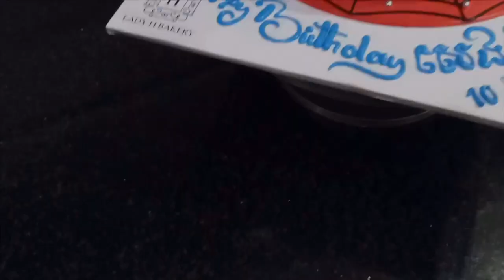នំខេកម៉ូតមនុស្សពីងពាង / The Spiderman cake